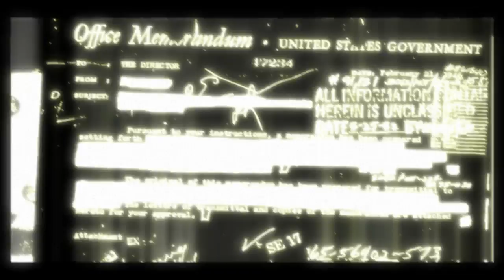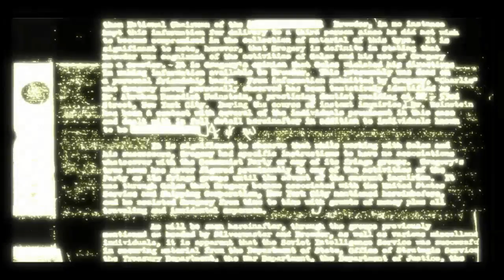Condemned: Criminal Origins Прохождение на сложном. Глава 1: Офисное здание Вейсмана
Condemned: Criminal Origins (в Японии известна как Condemned: Psycho Crime, а в Австралии просто Condemned) — компьютерная игра в жанре survival horror с элементами Beat 'em up, разработанная компанией Monolith Productions и изданная компанией Sega в ноябре 2005 года на Xbox 360 и в апреле 2006 года на PC (Windows).
В Condemned: Criminal Origins большой упор приходится на рукопашный бой с применением подручных средств, от газового ключа и руки манекена до топоров и кувалд. Большая часть битв заключается в уклонении и блокировании ударов противников и нанесения ударов своим оружием. Разное оружие обладает разными характеристиками — скоростью удара, дальностью, способностью блокировать чужой удар и мощностью удара. Некоторым оружием также можно совершать другие действия. Например, топором можно ломать запертые деревянные двери, кувалдой — сбивать висячие замки, фомкой — вскрывать сейфы, а лопатой — перебивать трубы с проводами для кодовых замков с кнопками.

Огнестрельное оружие попадается редко. На экране в обычном виде не показывается количество оставшихся патронов, и, чтобы их увидеть, надо вынуть магазин и пересчитать оставшиеся патроны.

По ходу расследования Итан с помощью нескольких специальных инструментов должен искать улики, помогающие напасть на дальнейший след убийцы, но с точки зрения геймплея этот момент введён скорее для антуража, так как не представляет особой сложности и снабжён прямыми подсказками.

В Condemned: Criminal Origins игрок постоянно находится в напряжении, как благодаря атмосфере, так и потому что на него всё время покушаются отбросы общества: наркоманы, бомжи и так далее. Схватки непростые, так как искусственный интеллект ведёт себя очень натурально, и, скрывшись за колонной, противник может обойти игрока и ударить сзади.

У игрока более медленная по сравнению с другими шутерами скорость движения персонажа, к тому же он не может прыгать (кроме перепрыгивания через препятствия в специально отведённых местах) и приседать.
Игра начинается с того, что главный герой, — агент отдела ФБР по расследованию серийных убийств Итан Томас, прибывает на место убийства. Он и его коллеги заходят в покинутое здание, рядом с которым бродят психопаты и преступники. Убитая — молодая женщина. Её труп лежит на полу со следами удушения, а напротив неё за столом усажен манекен мужчины. Итан и его коллеги приходят к предположению, что это убийство — дело рук Кукольника, маньяка, на след которого уже ранее пытался выйти Итан.

Condemned: Psycho Crime,Condemned,компьютерная игра,survival horror,Condemned: Criminal Origins (video game),Condemned: Criminal Origins,Condemned: Criminal Origins прохождение,Condemned: Criminal Origins walkthrough,Condemned: Criminal Origins обзор,Condemned: Criminal Origins review,страшные игры,horrors,ужасы,страхи,хорроры,condemned criminal origins review,прохождение condemned criminal origins,walktrough condemned criminal origins,Beat 'em up,обзор,Глава 1,Офисное,здание,Вейсман